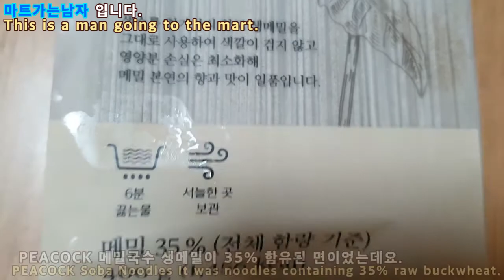[리뷰] PEACOCK 메밀국수 건면으로 물냉면식으로 만들어 주었는데요.. 맛은?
집에 소면과 당면등 건면을 사놓게 되는데요.

유통기한도 좋은것도 한목하는데요.

이번에 구입해온것은... PEACOCK 메밀국수 생메밀이 35% 함유된 면이었는데요.

건면 메밀국수는

끓는 물에 면을 넣어 약 6분간 끓이면서 면이 엉겨붙지 않도록 저어 주며 끓여 준다고 합니다. 익은면은 찬물에 헹구어 주고 그릇에 담아 원하는 육수와 고명을 넣고 드시면 되는데요.

면을 삶을때 물이 끓어 넘치면 찬물을 반컵씩 부어주는 센스도. ^^